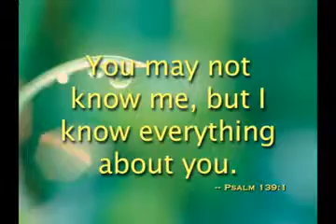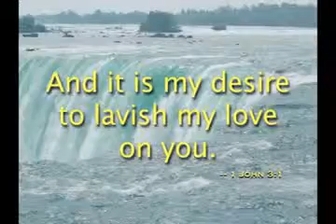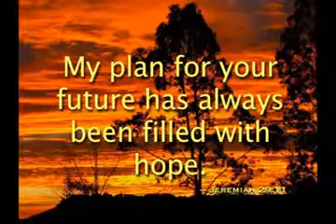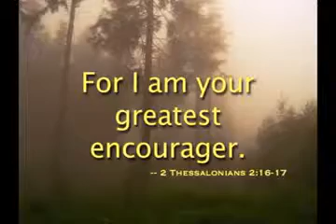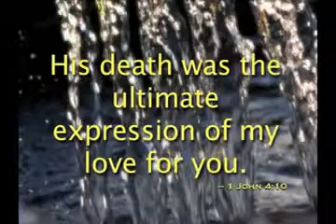What better father what perfect friend